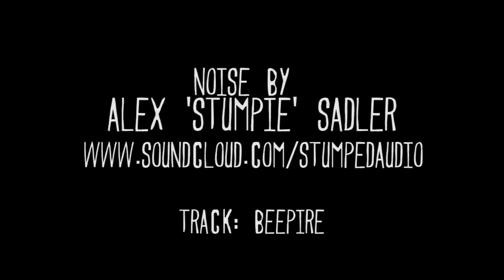THE WOLVERINE - Speed Painting - Art by Stephen Quick - Spray Paint & Acrylic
Well I so excited about the new film so here is a painting to express that, Hugh Jackman as the Wolverine.

The painting is on a stretched canvas 24" 30", painted in acrylic paint and spray paint, it took about 3 days to paint on and off and was a hell of a lot of fun! Filmed on zi8 and edited on Premiere.

To see lots of photos of this painting and purchasing information for the original or prints visit this

Thanx
Steve